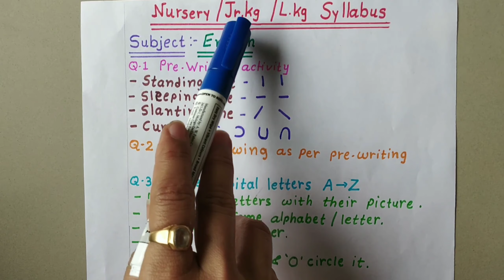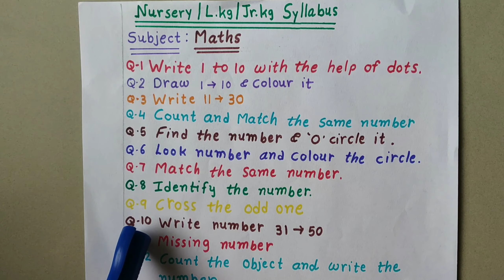SYLLABUS OF LKG/JUNIOR KG/NURSERY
This video is aboul whole syllabus of LKG/NURSERY/JUNIOR KG. This video cover syllabus of english, maths, hindi and evs subject.